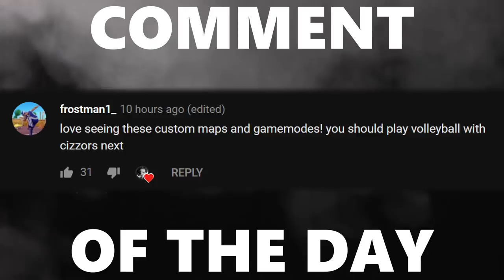Cizzorz & Fluump 1v2 Challenge Part 2! Beach Volleyball Solo?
Camera Settings:

FOV: 110
Distance: 300
Height: 130
Angle: -4
Stiffness: 1